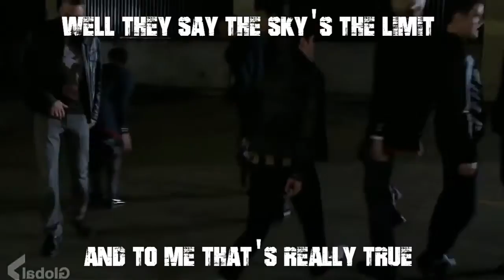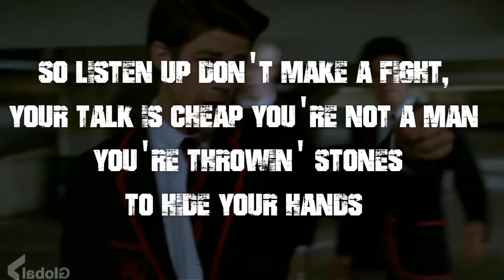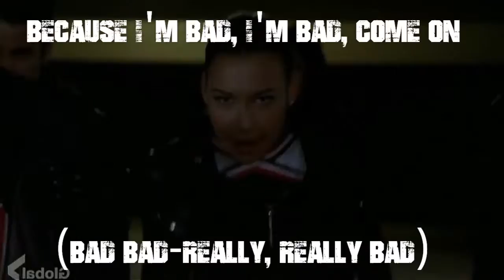Glee - Bad (lyrics)